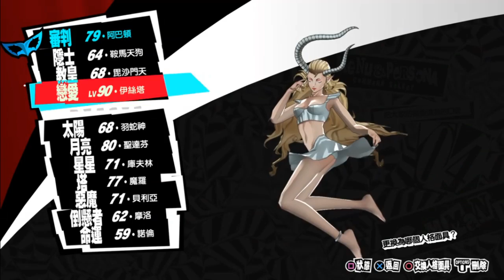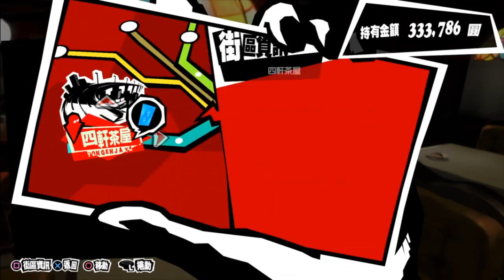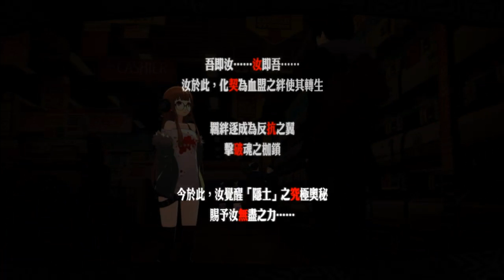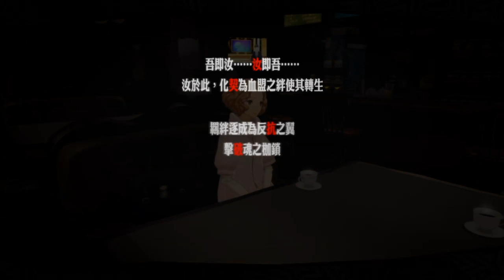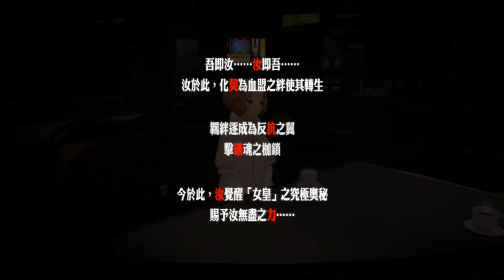【小宗】PERSONA 5 女神異聞錄 5 中文版 PART24 黑長直大好!